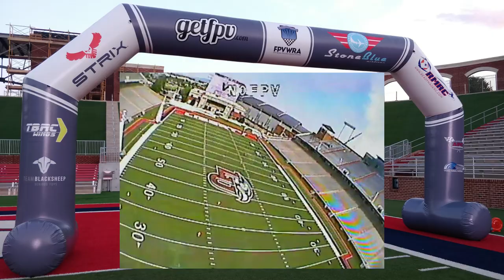VAS Spec Wing V2 Build [Part 1]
I talk about my V1 Spec Wing and the Commonwealth Games, unbox and start the build of my V2 Spec Wing. I also talk about some of the changes and improvements to the design and build process.

I go into some details in the video, which is why I had to break it into parts.

In this part I cover:

Commonwealth Games
Parts and Tools
What to improve from V1
What's in the box?
Frame Changes
Sanding
Test Sizing for Tech Inspection
Pinning and Gluing
Sanding
Painting
Prepping the Motor Mount

Parts List:

VAS FPV WRA Spec Wing Kit V2
Cobra Spec Motor
Echarlance 35A Blheli32 ESC
GenAce/Tattu 2200 3s 40C+
Emax 12g Digital Metal Gear Servos
Runcam Swift Mini V2
TBS Unify Pro 5G8 HV - Race (MMCX)
D-Sun 3A adjustable BEC
APC 6x4E Prop
Frsky X4R receiver
VAS Minion LHCP
Extra carbon flat rods
Foam Tac
Foam Safe CA
Welder Adhesive
Sharp knife